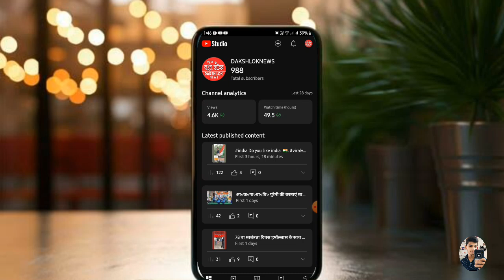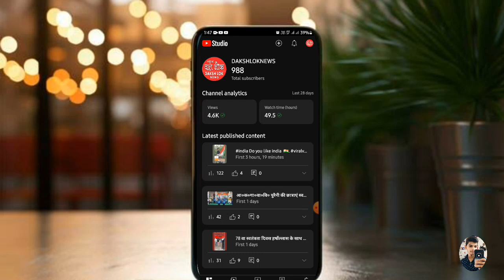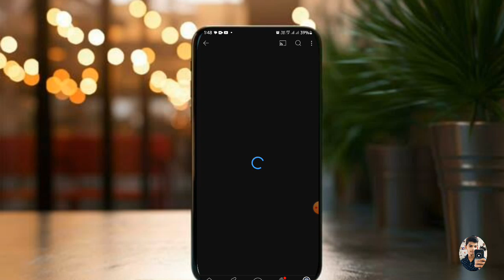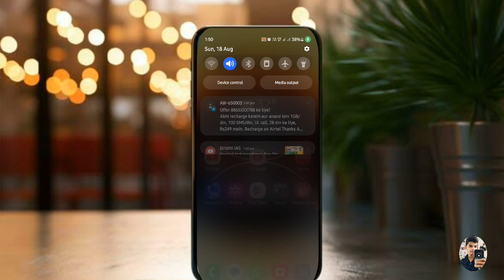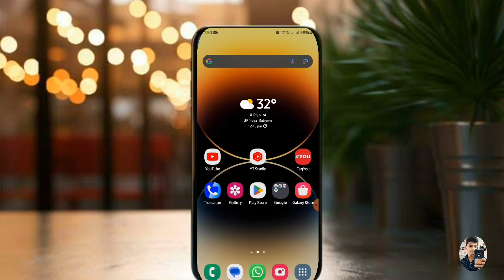How to increase Youtube video views || Yt videos views increase.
कम Views वालो रोना-धोना बंद करो लाखों Views आयेंगे 🤩| Views Kaise Badhaye